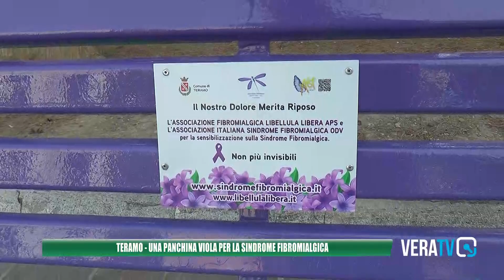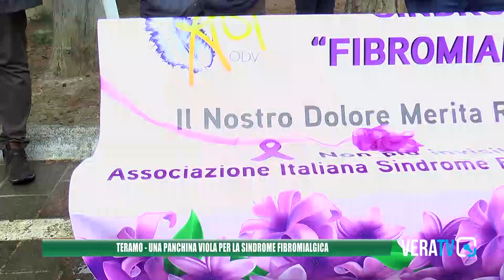Teramo - Inaugurata panchina simbolo lotta alla fibromialgia